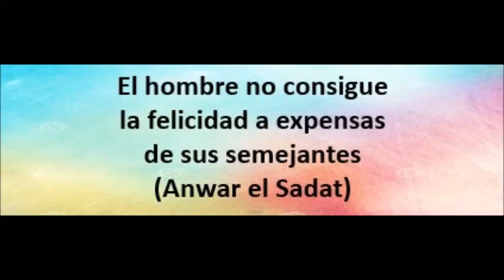LOS RODRIGUEZ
Conjunto Clásico